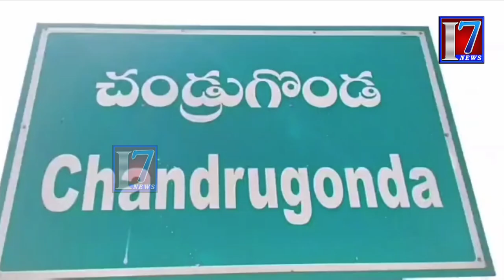భద్రాద్రి కొత్తగూడెం, గానుగపాడు గ్రామంలో అనుమతులేని మిర్చి విత్తనాలను పట్టుకొని సీజ్ చేసిన అధికారులు